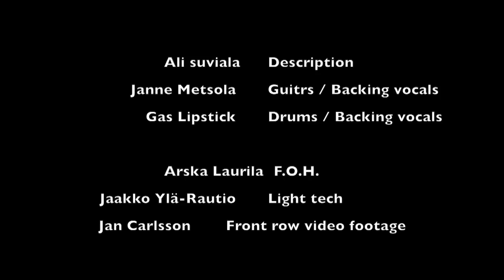Bendover Performing Dying Sun , Hole In the Water at Semifinal HD 720p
Bendover Performing the songs Dying Sun and Hole InThe Water at Semifinal club, Helsinki 9.9.2016. Thank you to Jan Carlsson for filming the show from the front row.

Ali Suviala                  Bass / vocals
Janne Metsola          Guitars / Backing vocals
Gas Lipstick              Drums / Backing vocals

Arska Laurel              F.O.H.
Jaakko Ylä-Rautio    Light tech
Jan Carlsson             Front row video footage